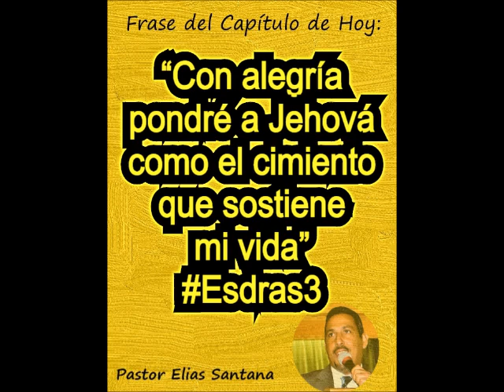Se echaban los cimientos. Esdras 3:11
“Con alegría pondré a Jehová como el cimiento que sostiene mi vida”